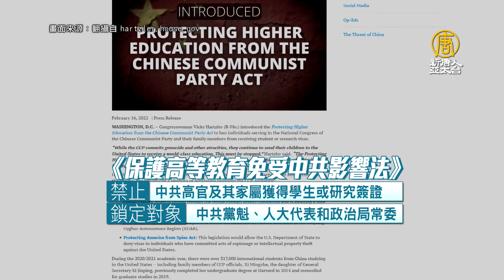美議員提法案 禁中共高官送子女赴美學習